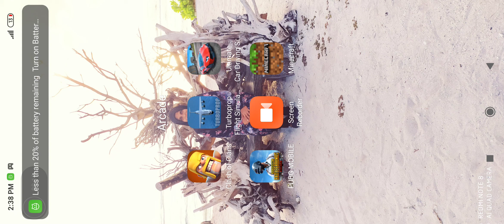Minecraft Series - Episode 1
I Will Be Starting A New Play Through Called Minecraft Survival Guide And In The 1st Ep I Am 100% Not Cheating In It I Know That U Saw That I Activated The Cheats But I Didn’t Cheat In It And It's The First Time I Tried Playing It I Think It's Full Of Mistakes Or I Think All I Did In This Video Was Not What I Had To Do Please Comment And Tell Me If I Did It Wrong So That I Can Make It Right Please Like And Subscribe For More Enjoy Ep1